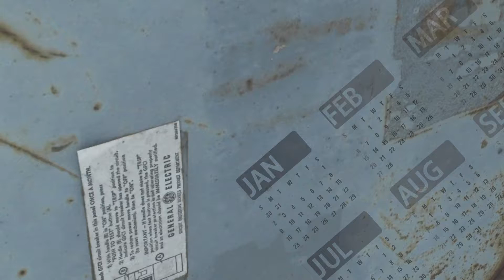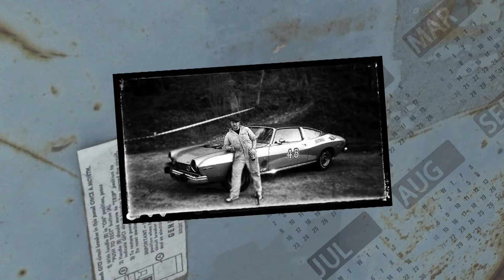Merk da des